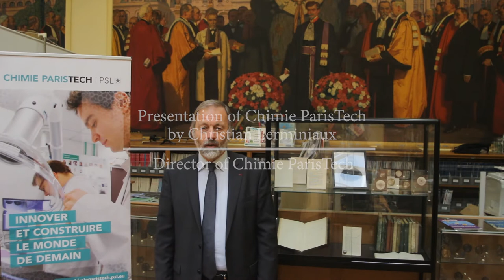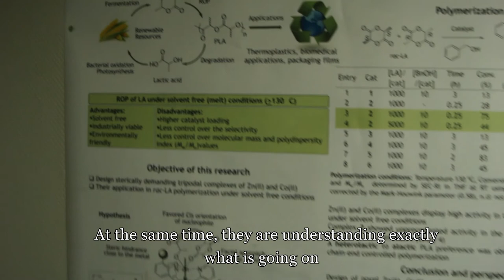Chimie ParisTech (2019)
Do you want to know more about the best French engineering school for engineering in chemistry? Listen to Christian Lerminiaux, director of Chimie ParisTech presenting his engineering graduate school